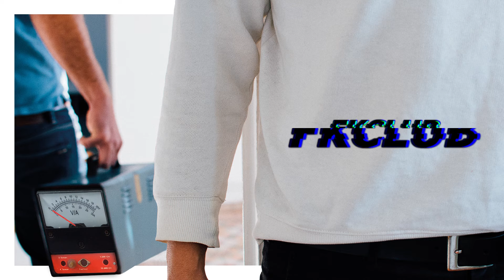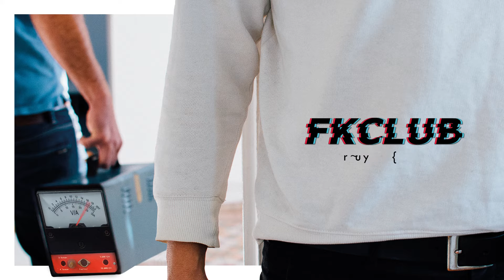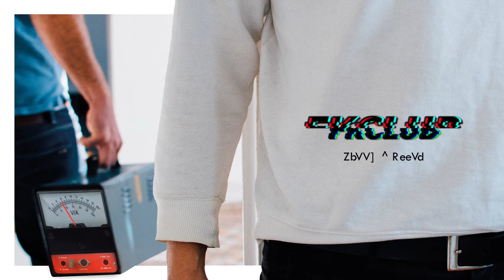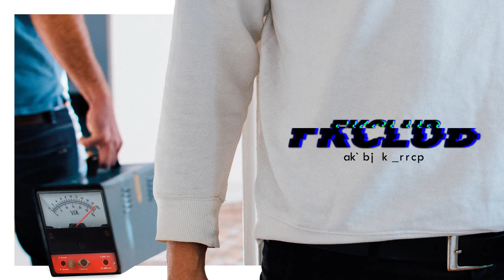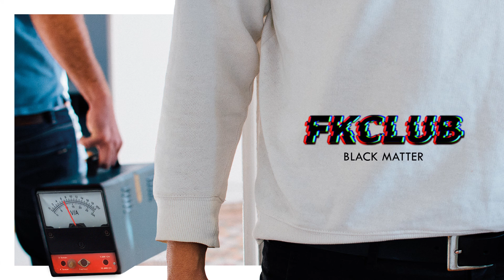FKCLUB - BLACK MATTER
Animation by Fanny Azier

FKCLUB - Brutalism
The Downward Spiral and Mr Oizo’s Analog Worms Attack are two major influences that form a Möbius strip around the principal question - “what is a human being?” - that lies at the heart of the album and that guide his productions towards a dark and vertiginous apex.
Written, recorded and mixed in his studio in Marseille, the collection of tracks was produced on a range of vintage analog machines: semi-modular Korg PS 3100 synth, Roland SH 101, Roland TR 808, Simmons SDS 800... With the mixing going through hardware: Neve preamps, Eventide H3000 effects rack and Effectron 2. The result is 12 uncompromising, raw and minimal songs.
There are tracks that immediately stand out, like the impudently sensual “Breeze”, “Hyper Victim” or “Fast Love”, the throbbing rhythms of “Voight” and “Volta” or the abstract swarmings of the album’s three instrumental tracks. “Brutalism” reflects an individual’s outlook on the experience of life in the suburbs of a fathomless mega city, one which might bring to mind the strange and merciless world in Ridley Scott’s Blade Runner. The name of the album is an obvious reference to the architecture movement started by Le Corbusier, which shaped cities after the second world war, for better or for worse. It’s also a personal reference to La Cité Radieuse, the first authentically brutalist building that Le Corbusier planned in Marseille, Lapeyre’s hometown. There’s beauty to be found in the repetitive aesthetic of tracks like “Suburban Kids”, “Combat” or “Black Matter” where the emotion is wild and primitive. That is really the essence of “Brutalism”, an album that is as heady as it is dark and stifling, with few equivalents in the contemporary musical landscape.
It’s also worth noting that on “Superamerica”, FKClub welcomes Don Moyé, the drummer from the legendary american band Art Ensemble Of Chicago, which celebrates its 50 years this year. On his second album as FKCLUB, Marc Lapeyre invites us to climb down into the urban jungle.
With FKCLUB - his solo electronic project - Marc Lapeyre has become known to amateurs of dark and troubled dancefloors. His releases have graced the shelves of labels like Relish, Labelle Records, Dogs and Vultures, La dame Noir or PIAS while his remix talents have been enlisted by artists like Nasser, KCPK and Mugwump... His new album “Brutalism” comes out on Astrolab Recordings, a label with which Lapeyre had already developed his previous project La Décadanse, with label boss Laurent Pastor.
“Brutalism” is FKCLUB’s second album after 2010 debut “We Spent All We Have”. By returning to this personal project (drummer Antoine Germain joins for live shows), Lapeyre synthesizes a musical aesthetic refined over the course of many years in the international spheres of the electronic music world, both as a musician/producer, and as a DJ.
On “Brutalism” we find FKCLUB working with his twin obsessions for rock and electronic music.